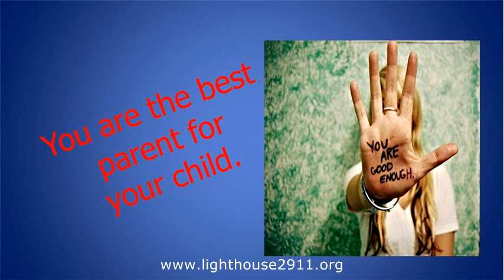Parenting Tips 11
This quick video will give you the fastest and best parenting tips on parenting to build a successful family.

One of the best ways to help your child is to follow other parents' advice. By doing so you will begin to be more effective with very little effort.

Today it is more important that we always develop our parenting skills because our children are expecting it.

When you Promote the Solution to your child's behavior with minimum effort your parenting skills improve and your family wins.